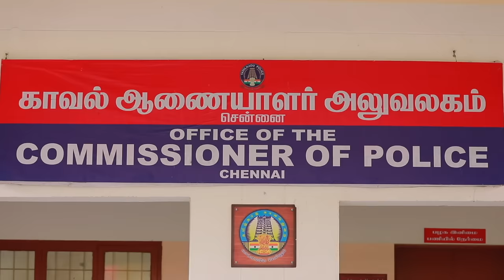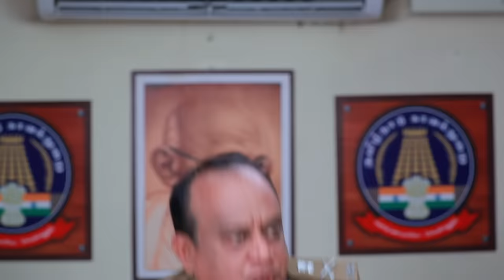Iniya Serial | Episode 381 | 9th Feb 2024 | Alya Manasa | Rishi | Saregama TV Shows Tamil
Crew:
Executive Vice President: B.R.Vijayalakshmi
Creative Head: Prince
Director:  stalin
DOP: Akilan
Story: Saregama
Screenplay : Marimuthu
Editor: K Shankar
Dialogue: marimuthu.p
Creative: Nirmala